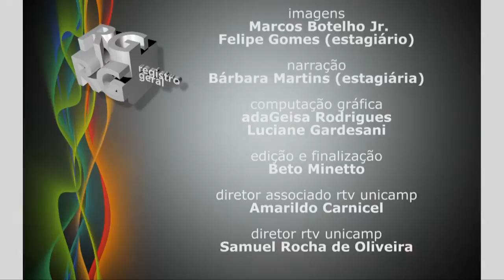Registro Geral - Agenda Unicamp 50 anos